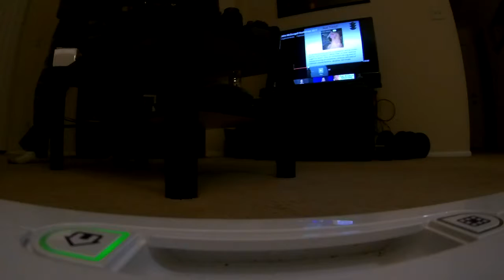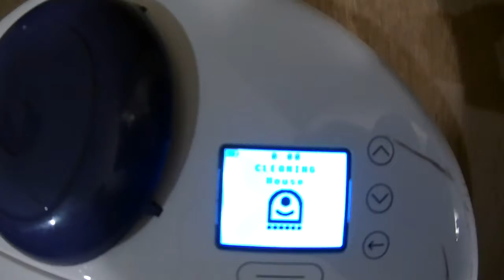Riding on TOP of the Neato Botvac 80 Robotic Vacuum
Take a ride on top of the Neato Botvac 80 robotic vacuum while it cleans the house!  This robot vacuum is absolutely amazing the way it uses special laser detection to map the entire room.